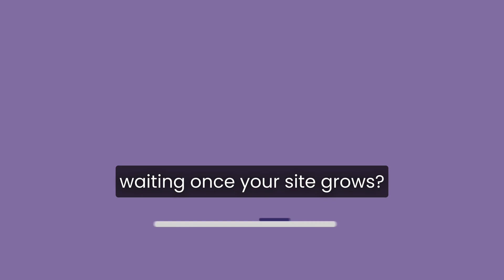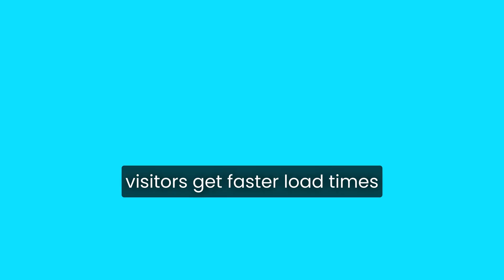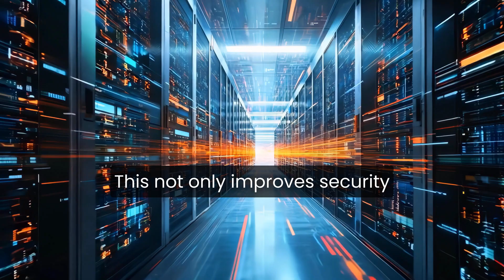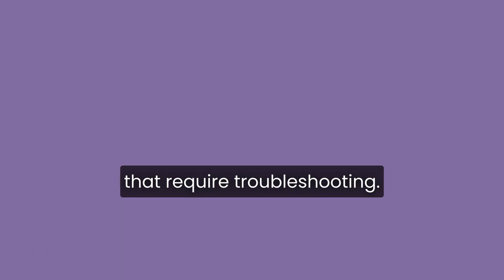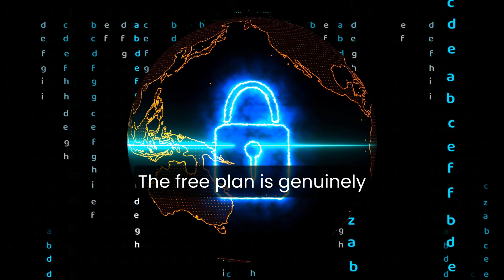Cloudflare Review — Free Protection or Hidden Costs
When you hear “Cloudflare,” you probably think of free protection, faster websites, and effortless security. But is it really that simple — or are there hidden costs waiting once you start relying on it? In this Cloudflare review, I’m breaking down exactly what Cloudflare offers for free, what you actually get when you upgrade, and whether it’s the smart choice for your website’s performance and security.

Let’s start with the reason so many people sign up: Cloudflare’s free plan is legitimately powerful. You get a globally distributed CDN (content delivery network) that speeds up your site by caching assets on servers around the world. For small websites, blogs, portfolios, and even growing businesses, this can mean dramatic improvements in load times without touching a single line of code.

But Cloudflare isn’t just about speed. The free DDoS protection and basic firewall settings are among the best you’ll find without paying a dime. For many site owners, that alone is enough to stop bad traffic, bot attacks, and sudden surges that would otherwise crash their hosting server. You can activate “Under Attack Mode” to filter malicious requests instantly, giving your site a protective barrier that most hosts simply can’t match on their own.

Where Cloudflare gets interesting is in the optional paid features. On paper, everything looks free — but as your site grows, you may find yourself needing more advanced tools. Want full-page caching for dynamic sites? That’s a paid feature. Need advanced analytics or more customizable firewall rules? Also paid. This is where the “hidden costs” conversation really begins.

That said, Cloudflare’s pricing is transparent. The Pro plan gives you image optimization, enhanced security rules, better caching, and priority support for a modest monthly cost. The Business plan is pricier but aimed at mission-critical sites, with more customization and uptime guarantees. For many serious website owners, these upgrades are worth every dollar — but it’s important to understand where the free plan ends and the paid benefits begin.

Performance-wise, Cloudflare consistently delivers. Websites using Cloudflare often see major improvements in page speed, lower server loads, and better user experience globally. Their network is massive, spanning hundreds of cities, which means visitors connect to a nearby server almost anywhere in the world. This alone can give your site a competitive SEO edge, since speed is a known ranking factor.

Security is equally impressive. With features like rate limiting, bot protection, SSL management, and Web Application Firewall options, Cloudflare provides layers of defense that most shared hosting environments simply don’t include. And because the setup happens at the DNS level, these protections work even before the traffic hits your server.

Of course, no Cloudflare review would be complete without mentioning its occasional learning curve. While setup is fairly simple, some of the more advanced settings — like page rules, workers, or cache bypass logic — can be confusing for beginners. But once you get familiar, it’s extremely powerful.

The bottom line: Cloudflare’s free protection is genuinely strong, and for many sites, that’s all you’ll ever need. But as your traffic grows or your security needs become more complex, the real power is unlocked through its paid plans. These aren’t “gotchas” so much as strategic upsells that make sense for serious projects.

If you’re running a small site, personal blog, or side project, Cloudflare’s free plan gives you a speed and security boost that’s hard to beat. If you’re managing a larger site or online business, the upgrades can transform how your site performs under heavy load — and that’s where Cloudflare truly shines.

👍 If this Cloudflare review helped you understand what’s free and what’s not, give the video a thumbs up, share your experiences in the comments, and subscribe for more honest breakdowns of the tools that power modern websites.